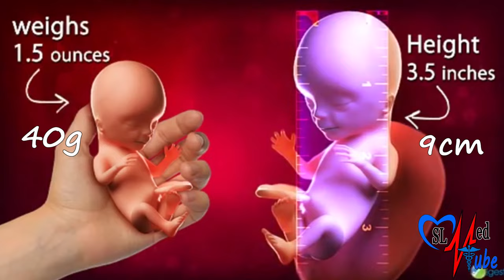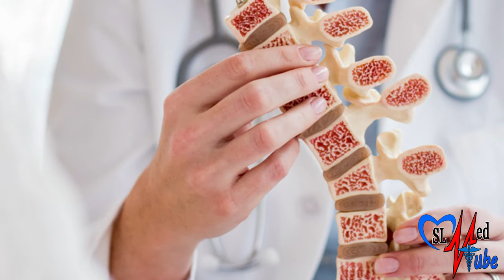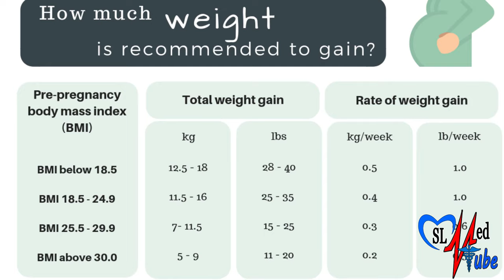Pregnancy 14th Week | Sinhala Medical Review | අම්මයි බබයි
In this video, We discuss  14th week of pregnancy in Sinhala language, in here what are the changes that happen in pregnant mother and also the fetus. Through this video series step by step, we discuss stages of pregnancy and changes that happen in pregnant mother.

pregnancy test,
pregnancy symptoms,
pregnancy sinhala,
pregnancy test sinhala,
pregnancy week by week sinhala,
pregnancy symptoms in tamil,
pregnancy music,
pregnancy tips,
pregnancy announcement,
pregnancy advice sinhala,
pregnancy advice,
pregnancy announcement to husband,
pregnancy announcement sinhala,
pregnancy arikurigal tamil,
pregnancy advice in tamirdl,
pregnancy abortion food tamil,
a pregnancy test,
a pregnancy romance,
a pregnancy belly,
a pregnancy story,
a pregnancy test positive,
a pregnancy prank,
a pregnancy test prank,
a pregnancy pact,
pregnancy blood test,
pregnancy belly,
pregnancy baby movement,
pregnancy bleeding,
pregnancy belly progression,
pregnancy blood test sinhala,
pregnancy belly week by week,
pregnancy bayan in tamil,
b pregnancy belly,
cardi b pregnancy reveal,
millie b pregnancy,
cardi b pregnancy,
plan b pregnancy,
plan b pregnancy scare,
cardi b pregnancy video,
hepatitis b pregnancy,
pregnancy check,
pregnancy chart,
pregnancy calendar,
pregnancy calculator,
pregnancy cartoon,
pregnancy chart boy or girl,
pregnancy caring husband,
pregnancy cycle,
c pregnancy pillow,
c pregnancy test,
c pregnancy pillow positions,
after d&c pregnancy chances,
studio c pregnancy,
d&c pregnancy after,
cookie swirl c pregnancy,
cookie world c pregnancy,
pregnancy dress,
pregnancy dua,
pregnancy dress design,
pregnancy dress cutting,
pregnancy dress haul,
pregnancy diet,
pregnancy dance,
pregnancy delivery vlog,
vitamin d pregnancy,
glucon d pregnancy,
one d pregnancy prank,
e d d pregnancy,
fern d pregnancy testimonials,
canon in d pregnancy,
anti d pregnancy,
tiffany d pregnancy,
pregnancy exercise,
pregnancy eating food,
pregnancy exercise for normal delivery,
pregnancy exercise in tamil,
pregnancy exercise 3rd trimester,
pregnancy early symptoms,
pregnancy experience in tamil,
pregnancy exercises second trimester,
vitamin e pregnancy,
d and e pregnancy,
hazel e pregnancy,
i n pregnancy,
pregnancy me vitamin e capsule,
e zee check pregnancy kit,
e topic pregnancy,
e coli during pregnancy,
pregnancy frock design dress,
pregnancy food,
pregnancy frock,
pregnancy first week,
pregnancy food to eat sinhala,
pregnancy first week sinhala,
pregnancy frocks designs,
pregnancy first trimester,
i v f pregnancy,
i v f pregnancy hindi,
i v f pregnancy in urdu,
i v f pregnancy malayalam,
i v f pregnancy in kannada,
i v f pregnancy tamil,
i v f pregnancy in telugu,
i v f pregnancy bangla,
pregnancy girl or boy,
pregnancy gastric problem,
pregnancy glucose test,
pregnancy gatha,
pregnancy god song,
pregnancy guide,
pregnancy games,
pregnancy girl symptoms in tamil,
cynthia g pregnancy,
alex g pregnancy prank,
karol g pregnancy,
sarah g pregnancy,
toni g pregnancy,
ali g pregnancy,
kenny g pregnancy,
mimi g pregnant,
pregnancy hacks,
pregnancy healthy food,
pregnancy health tips,
pregnancy hospital bag,
pregnancy husband caring,
pregnancy heartbeat,
pregnancy health tips in tamil,
pregnancy hacks 5 minute crafts,
kaise hoti h pregnancy,
h mole pregnancy,
h c g pregnancy test,
pregnancy kab hoti h,
pregnancy kb rukti h,
pregnancy kesi hoti h in hindi,
h mole pregnancy tagalog,
pregnancy ladka h ya ladki,
pregnancy in sinhala,
pregnancy in tamil,
pregnancy in islam,
pregnancy induced hypertension,
pregnancy injection,
pregnancy in hindi serials,
pregnancy in 2 minutes,
pregnancy in islam in tamil,
i can pregnancy test kit,
i month pregnancy,
pregnancy journey,
pregnancy journal,
pregnancy jacket,
pregnancy jokes,
pregnancy journey in tamil,
pregnancy jeans hacks,
pregnancy jelly belly,
pregnancy journal book,
dr j pregnancy,
j cook pregnancy,
j cook pregnancy prank,
j house pregnancy test,
j cole pregnancy song,
j house vlogs pregnancy announcement,
j cole teenage pregnancy,
j house vlogs pregnant,
pregnancy kit,
pregnancy korean drama,
pregnancy kurti cutting,
pregnancy ka,
pregnancy ke lakshan,
pregnancy knowledge,
pregnancy kit use,
pregnancy ka 9 mahina,
kim k pregnancy,
kim k pregnancy problems,
kelly k pregnancy prank,
bina period k pregnancy,
brianna k pregnant,
khloe k pregnancy reveal,
lil k pregnancy prank,
kim k pregnancy announcement,
pregnancy love,
pregnancy love husband and wife,
pregnancy lakshan